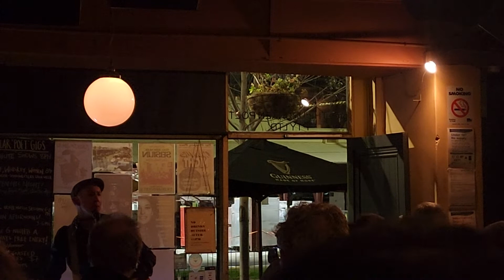Mitch Dean covers Neil Young's Powderfinger in West Melbourne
Tribute Tuesday at The Drunken Poet